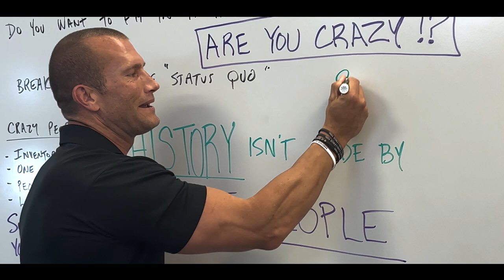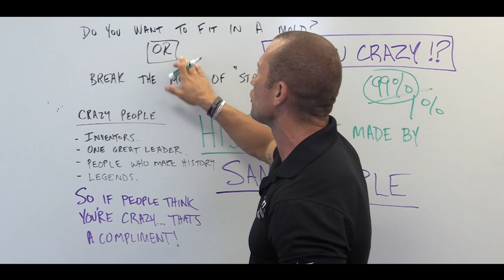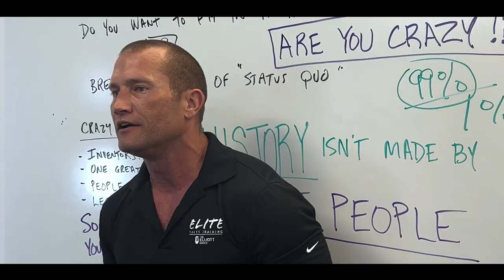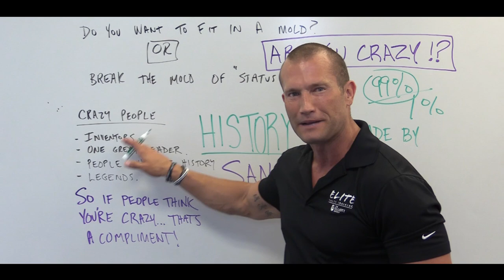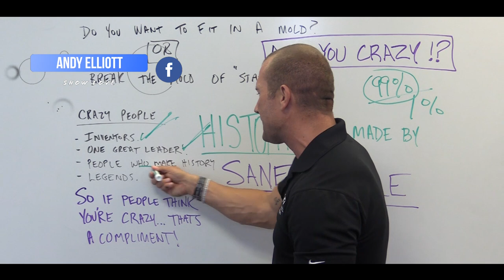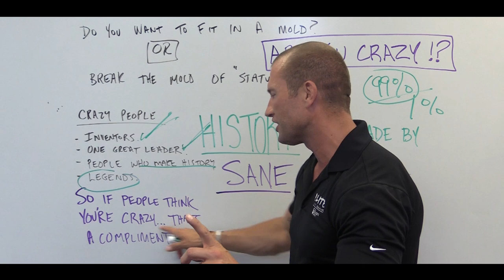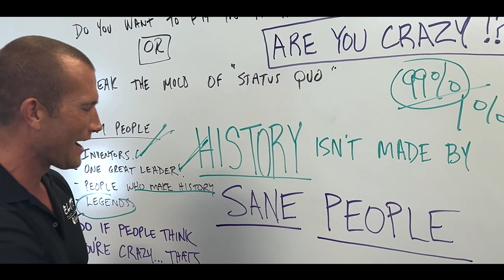Car Sales Training // Are You Crazy? You Better Be! // Andy Elliott